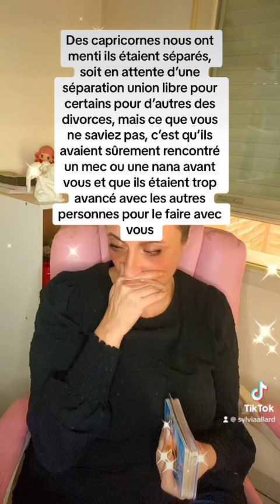Lorsque qu’on rencontre une personne puis toi mais on oublie complètement de t’en parler